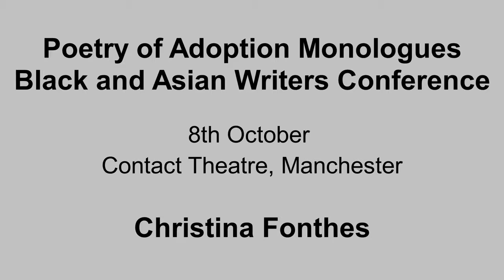Christina Fonthes Poetry of Adoption Contact BAWC16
Cultureword and Black Gold Arts presented Poetry of Adoption / Adoption of Poetry. A series of monologues written and delivered by refreshing writers who had been mentored by Black Gold Arts and Cultureword.

The chosen 4 writers perfomed their monologues and supported Lemn Sissay on the 8th of October for the Black and Asian Writers Conference. The monologues are themed around family, adoption and identity. These refreshing, provocative and moving stories open up the evening entertainment.